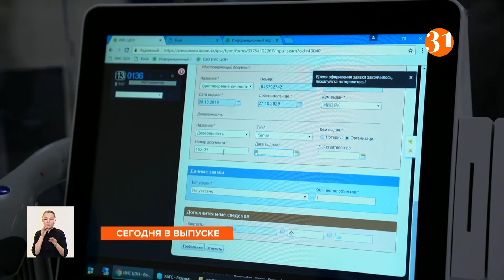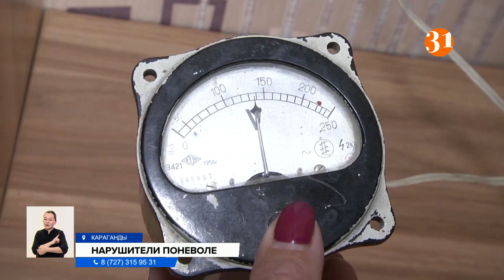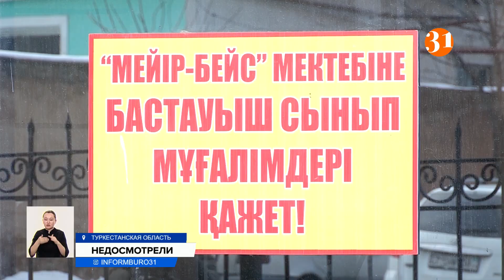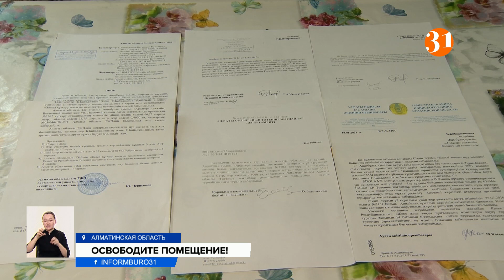КАКИЕ ГОРОДА СНОВА ЗАКРОЮТ НА КАРАНТИН? Информбюро, полный выпуск от 17.03.2021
00:00 Анонс
01:10 В красной зоне: какие объекты закроют в Алматы
03:39 Казахстанцы честно рассказали, что думают о карантине
06:21 Депутаты просят проверить «АрселорМиттал Темиртау» из-за гибели рабочих
07:47 В Шымкенте многодетные матери снова пришли требовать жилье
09:02 Взрывоопасно: карагандинцы рискуют жизнями в собственных домах
11:10 Создать агентство по демографии и миграции предложили в Мажилисе
12:33 Трое на одного: школьника избили прямо на уроке
14:49 Бывших спасателей с семьей выселяют из единственного жилья
16:56 Мажилисмены предлагают ввести персональную ответственность налоговиков за ущерб бизнесу
18:33 Замуж в 13: о страшном эффекте пандемии рассказали правозащитники